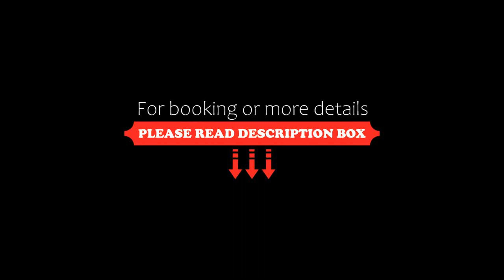Hotel Veverica, Trenčín, Slovakia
About Property:
You're eligible for a Genius discount at Hotel Veverica! To save at this property, all you have to do is sign in.
Hotel Veverica features a restaurant, bar, a shared lounge and garden in Trenčín. Among the facilities at this property are a front desk and room service, along with free WiFi throughout the property. Private parking is available for free.
At the hotel, every room comes with a desk, a flat-screen TV and a private bathroom. All units include a wardrobe.
A c...
Property Type: Hotel
Address: Lesopark Brezina, 912 50 Trenčín, Slovakia
Searching For
1. Hotel Veverica - Trenčín - Slovakia
2. Hotel Veverica - Trenčín - Slovakia Address
3. Hotel Veverica - Trenčín - Slovakia Rooms
4. Hotel Veverica - Trenčín - Slovakia Amenities
5. Hotel Veverica - Trenčín - Slovakia Offers and Deals
Audio Credit:
Track Title: Subway Dreams
Artist: Dan Henig